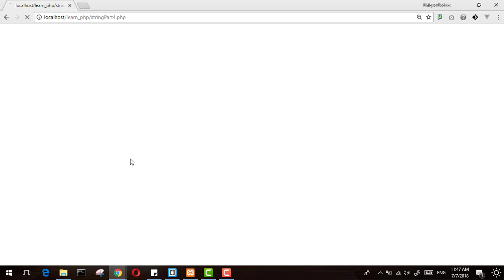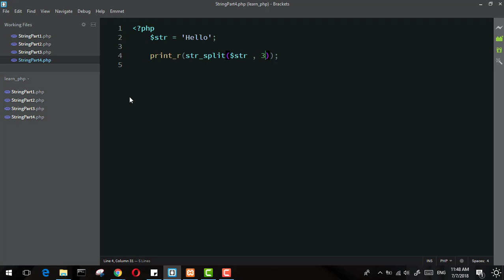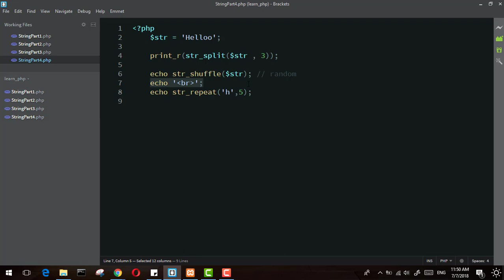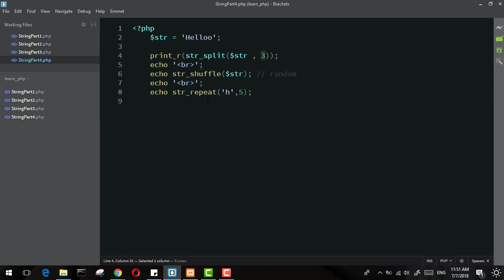25 - ( Learn PHP ) Dealing With String Part 4 || التعامل مع النصوص الجزء الرابع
التعامل مع النصوص الجزء الرابع
Dealing With String Part 4